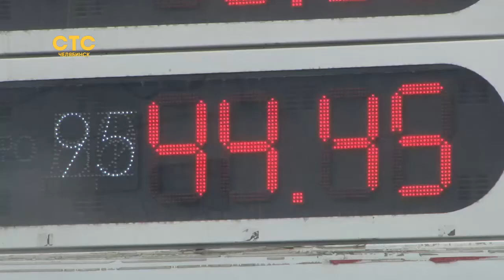Первые итоги "горячей линии" по бензину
Старт акции произошёл десять дней назад